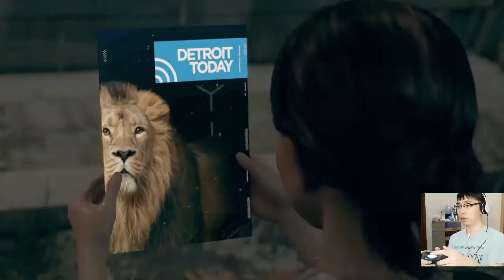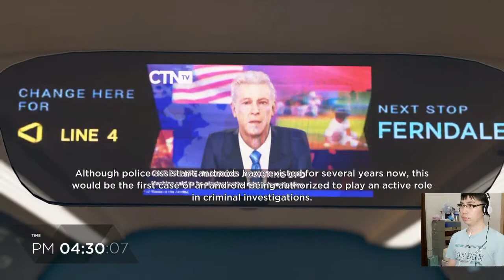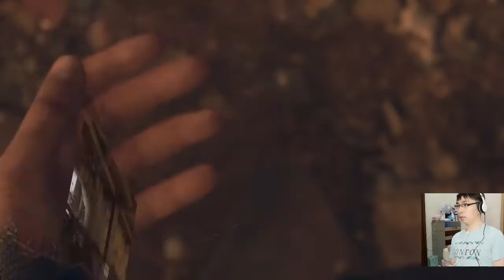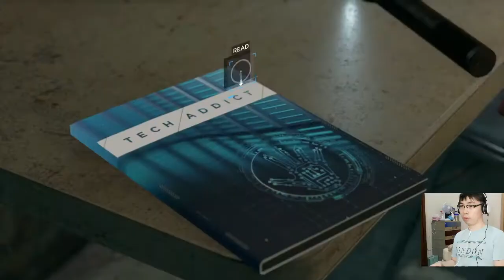MARKUS MENGAKHIRI HIDUPNYA!?? - DETROIT BECOME HUMAN PART 6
Para robot di sini, malang banget ya guys, mereka tidak memiliki lagi tempat yang aman untuk tinggal dan hidup.
dan termasuk juga markus.apakah dia putus asa sampai ingin mengakhiri hidupnya? dan apakah yang terjadi??